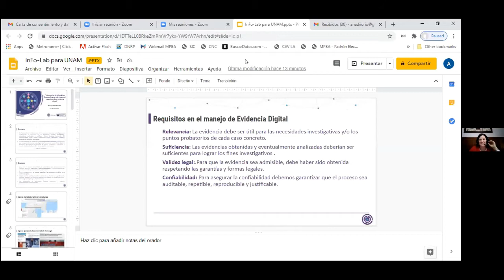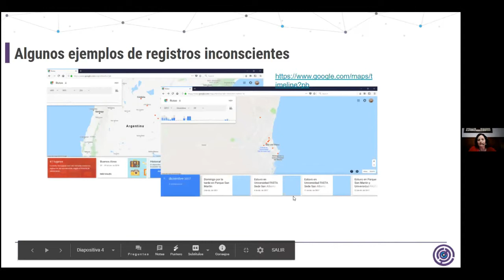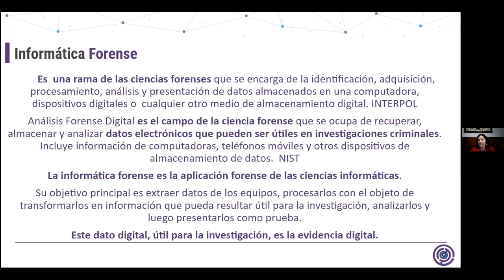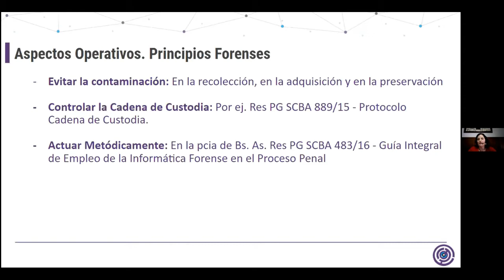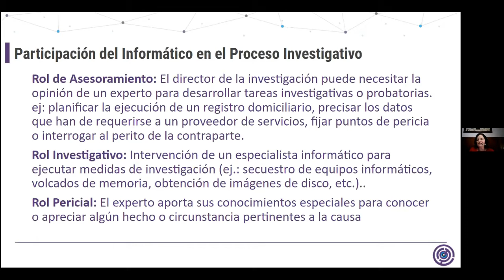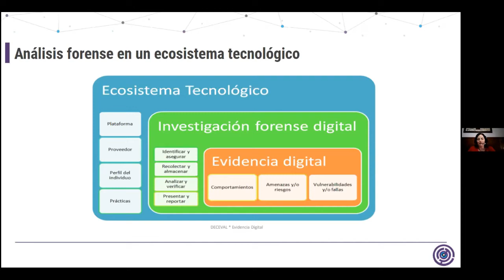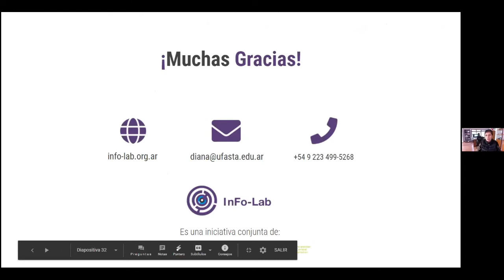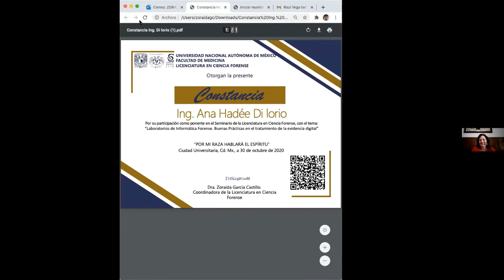Laboratorio de Informática Forense. Buenas prácticas en el tratamiento de la evidencia digital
Seminario de la Licenciatura en Ciencia Forense

Esp. Ing. Ana Haydée Di lorio